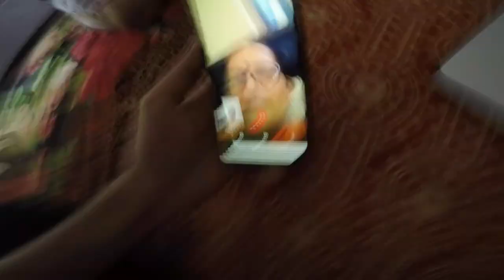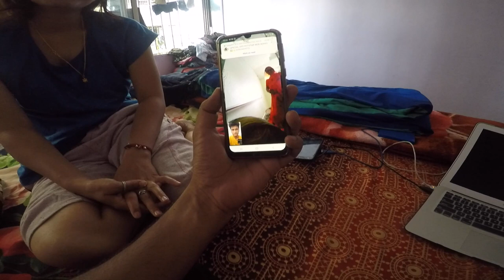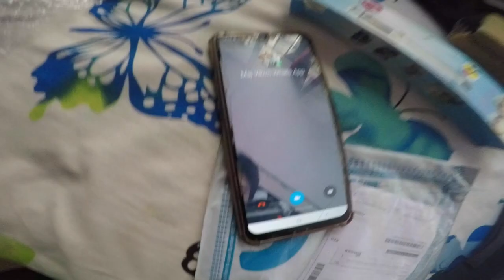Quarantine Day-1 | Corona In Mumbai | Be at Home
Hello Folks I am Quarantine at my Home . It was my Day 2 at home but Shooting wise its day-1 . Its very strange feeling to be at home out of feat and safety . watch till the end

Category
Entertainment
License